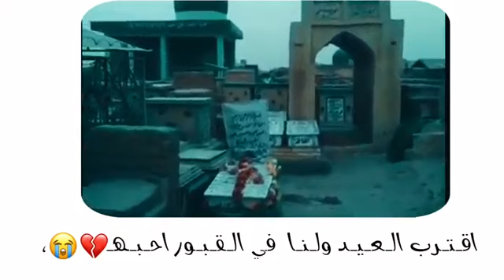سـتوري حزين عن آلعيد حزين جدآ 😔💔💔